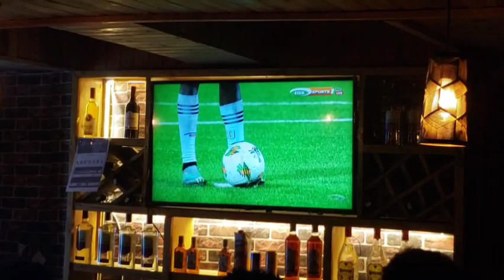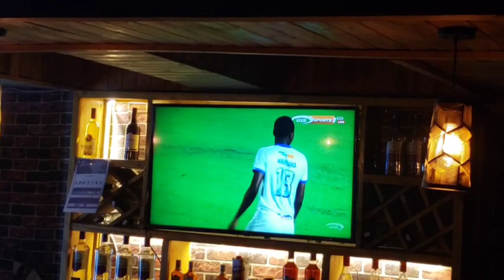TIZAMA ILIVYOKUWA, PATA PATA NA KOSA KOSA ZA FAINALI [Azam FC vs Yanga SC